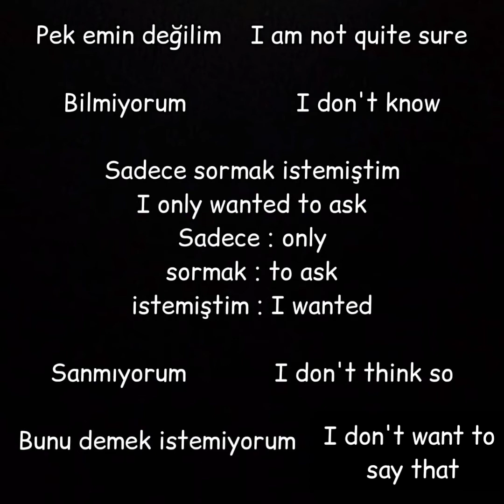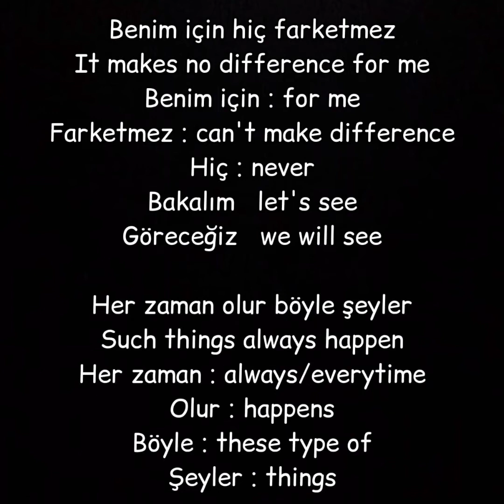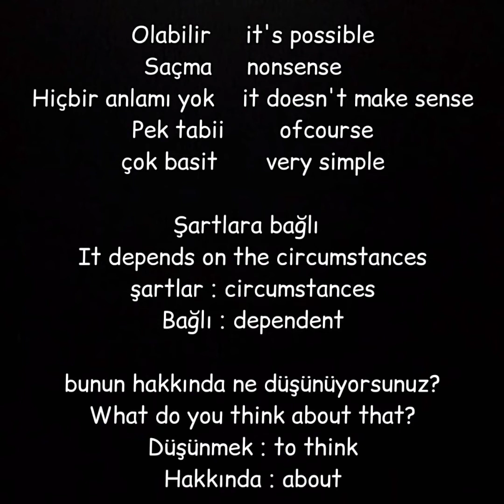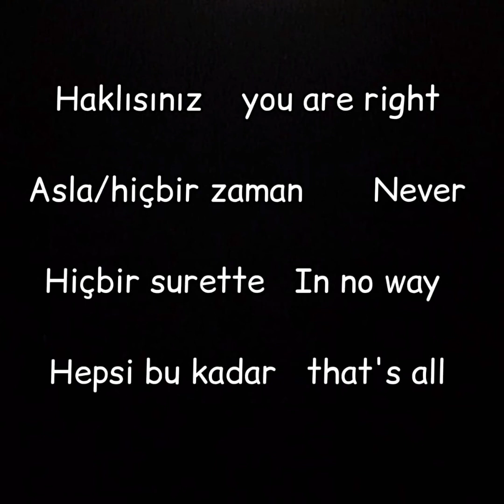Learn Turkish in easy way (lesson 19)